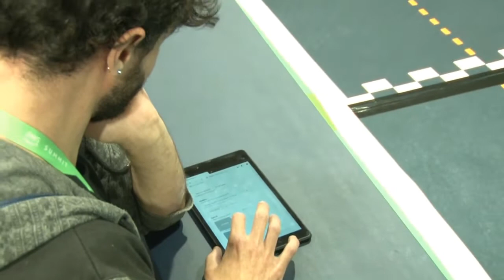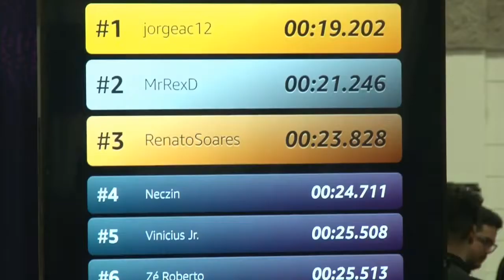Carro autonômo une machine learning e nuvem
Atividade, batizada de Deep Race, movimentou o AWS Summit, realizado nos dias 03 e 04 de agosto, e provou que é possível simplificar o aprendizado de máquina.